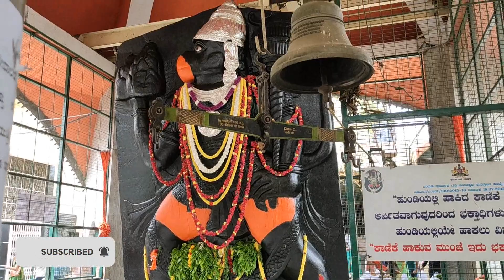HAPPY NEW YEAR 2020 FRIENDS || FIRST DAY KA HAMARA ROUTINE